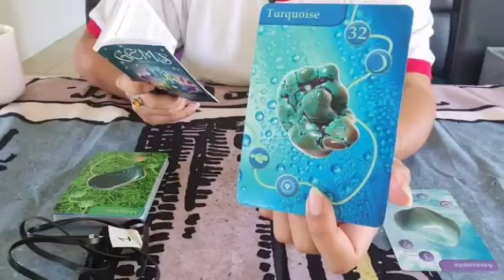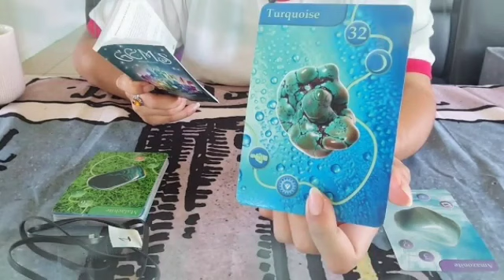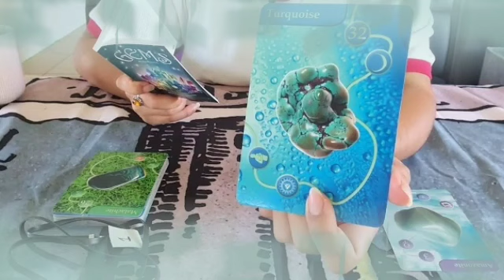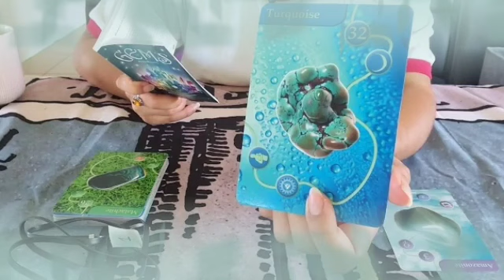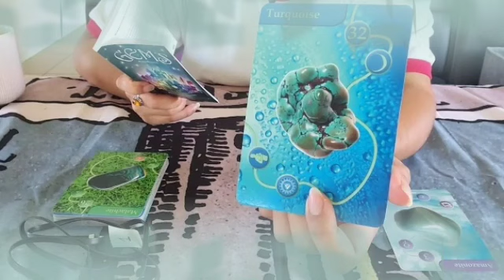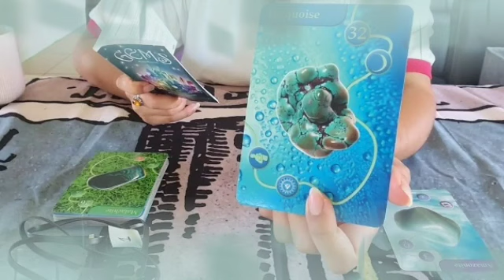برج الجدي من 16 إلى 26 أيلول 2022 // زي اليتيم من غيرك💔كل ما تحب نفسك🙏هيغرق فحبك🔥الجديد ناوي💍